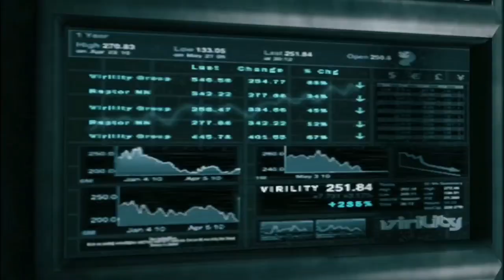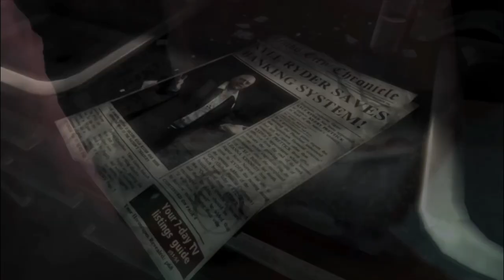DmC: Devil May Cry Abridged Episode 1: Found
DmC: Devil May Cry Abridged is a series Written by Haldareyou and Mineplex VL as it aims to right the wrongs of the Original game whilst adding our own spin on comedy

Episode 1: Found

Cast

Mineplex VL: Dante, Mundus, Bob Barbas, Hunter (Your On My Channel)

xUkieS: Kat

Dragon Gamer 0713: Lady

ConfusingSushi: Lilith